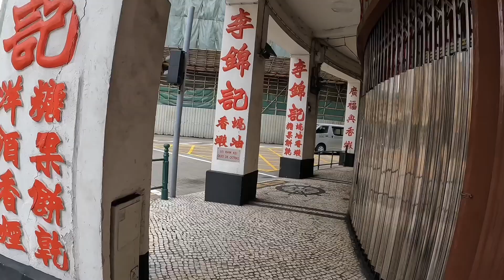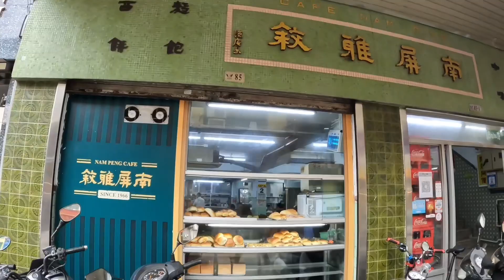2022-11-2打風天行16號碼頭新馬路十月初五街